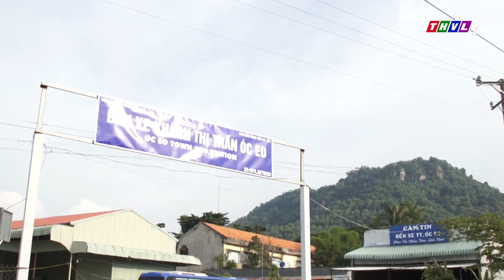PHIM VIỆT NAM TẾT 2023 - MANG RỂ VỀ ĂN TẾT💚 Phim Việt Nam Hay 2023 Mới Nhất | Phim Tình Cảm Miền Tây